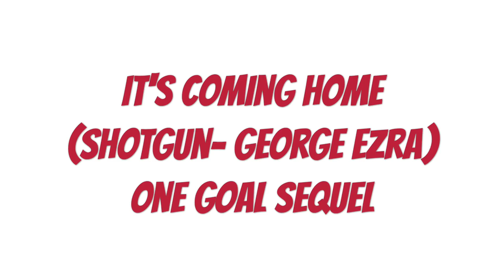It's Coming Home - England World Cup Song 2018 - One Goal Sequel - George Ezra ( Shotgun Parody)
Hey guys after the success of One Goal, the fame was too much to handle and I was admitted to rehab. I was diagnosed with a rare condition known as 'England Fever'.
However I'm finally coming home and so is football.
Prepare for your ears to bleed once more as I have ruined yet another number one hit.
I present a take on George Ezras - Shotgun, titled 'It's Coming Home’